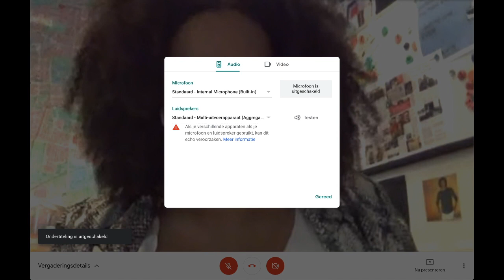Huiskamergesprek over racisme en discriminatie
De pijn van alledaags racisme, van uitsluiting. Goed dat er nu zoveel aandacht voor is, maar wat gaan we eraan doen?

Daarover gaan we in gesprek met burgemeester Aboutaleb, Jerry Afriyie, Amma Asante, en Tanja Jadnanansing.